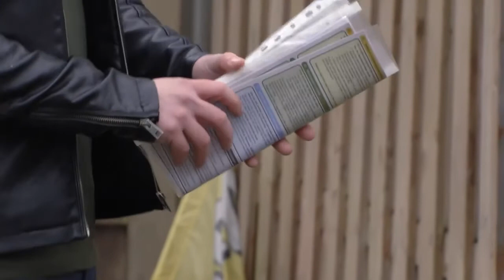Ben & Callum 16th May 2019 Part 2